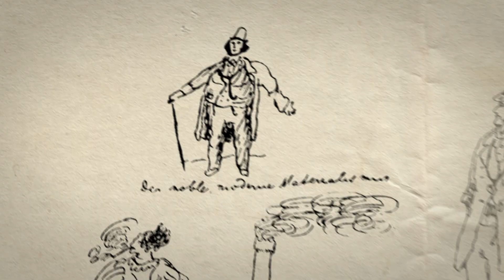Friedrich Engels: Das Lebensmotto eines Revolutionärs - Take it easy!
Wer war Friedrich Engels? Ein Video, welches die schillernde Persönlichkeit von Engels beschreibt.